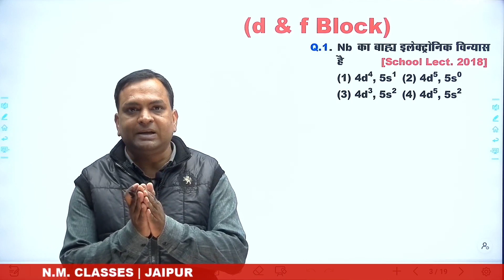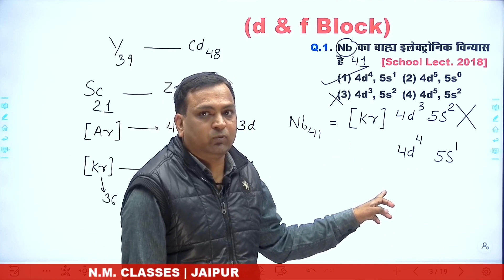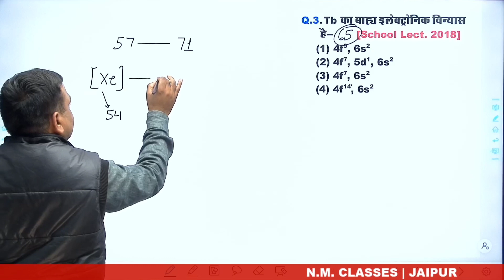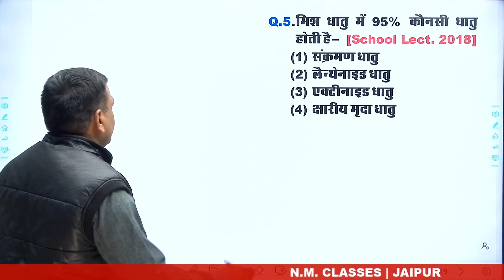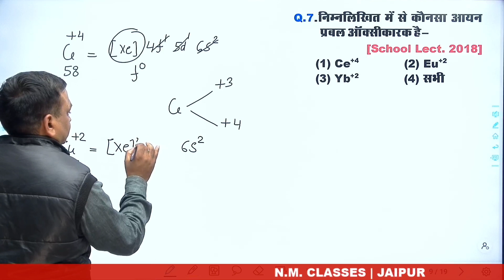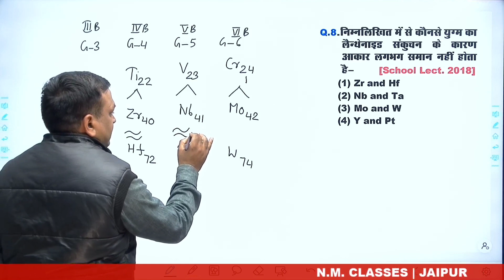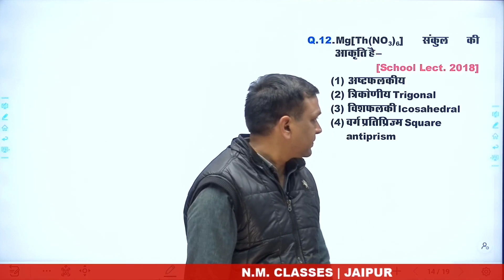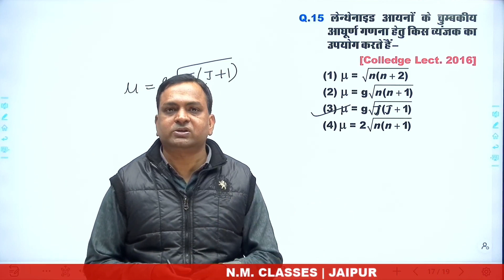d & f Block Elements | Previous Year Question |Lect 1|By Naveen Mittal | ACF| FRO | Grade 1st / 2nd